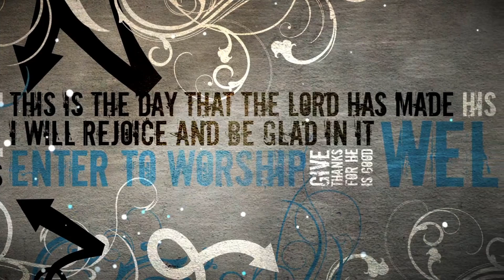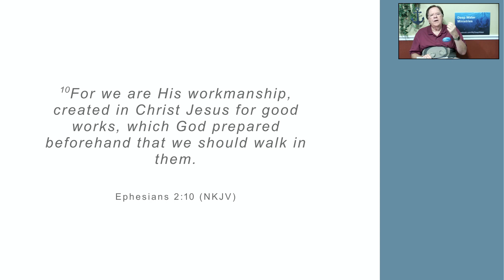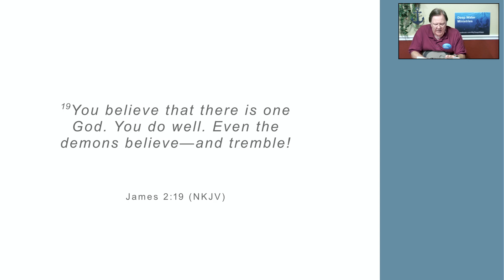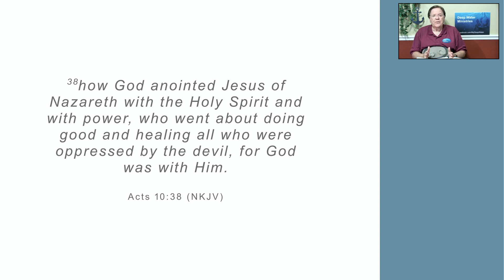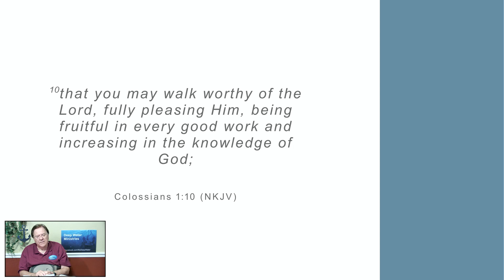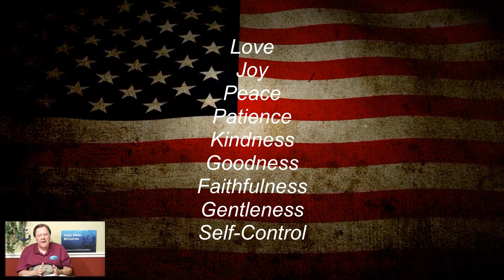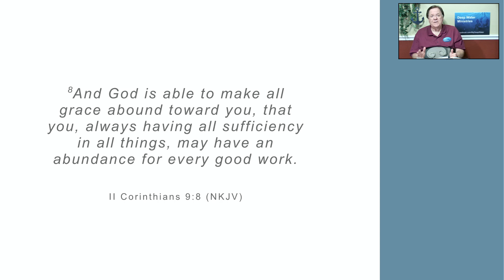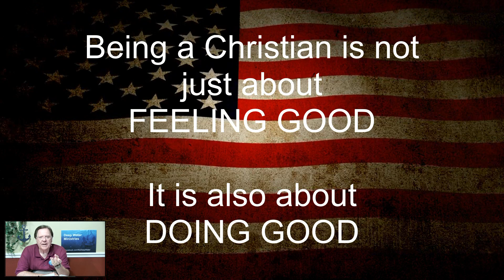Rev. Thomas D. Hale - June 28, 2023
Where's The Beef?
The Mission of Jesus
Deep Water Ministries
Rev. Thomas D. Hale